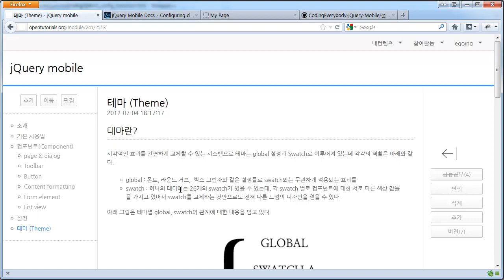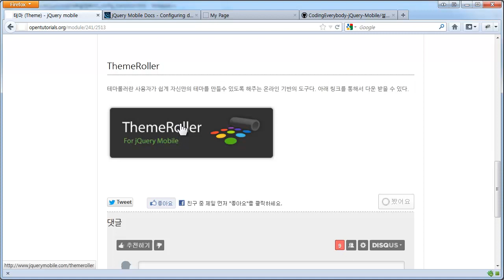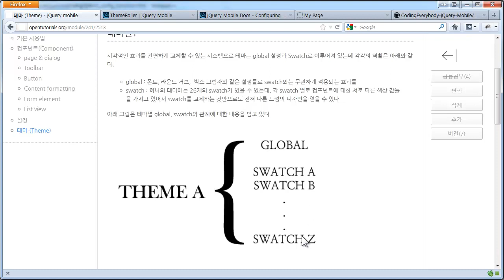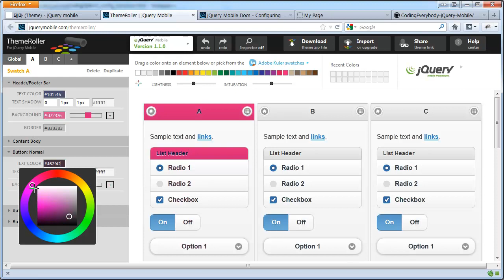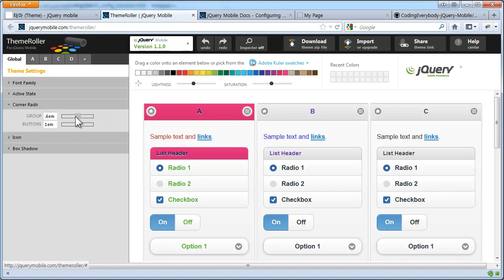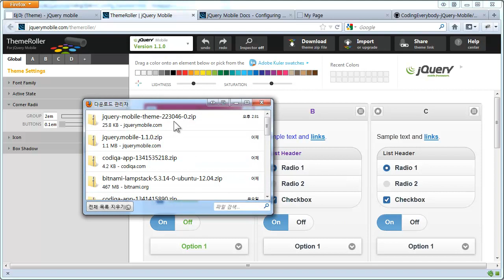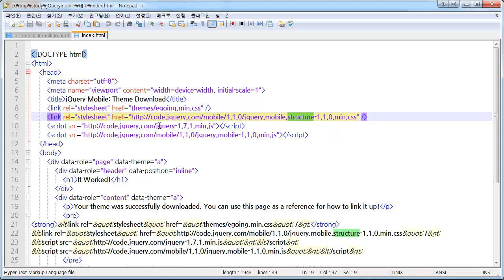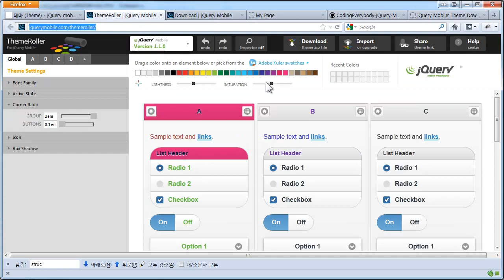jQuery Mobile - 테마